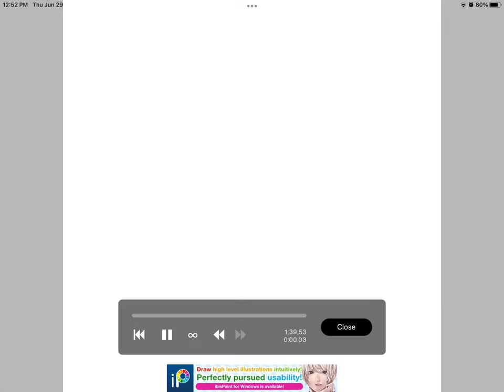Drawing a crystal eye :)